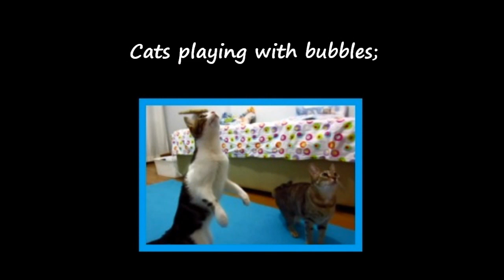Where is the Queen?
Of course she will eat somewhere else. Away and above from others..